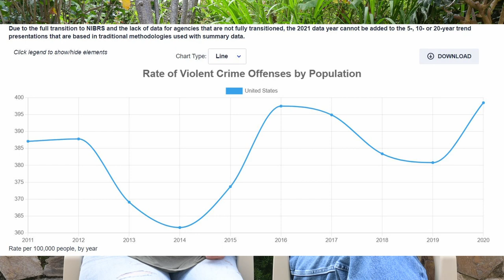Ecuador Security Update!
News about local tragedy and National events here in Ecuador South America. We try to give you real information not to discourage, but so you can make your own decisions about safety in Ecuador.